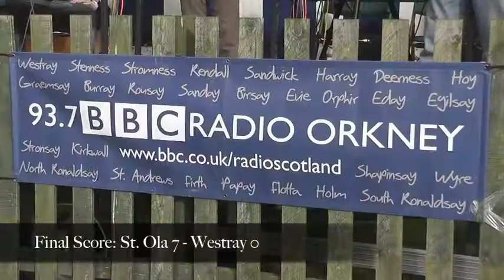Orcadian Parish Cup final 2010 - BBC Radio Orkney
Here's a short behind the scenes look at the BBC Radio Orkney coverage of the 2010 Orcadian Parish Cup final. Thanks to everyone involved. Video produced by Rory Auskerry.